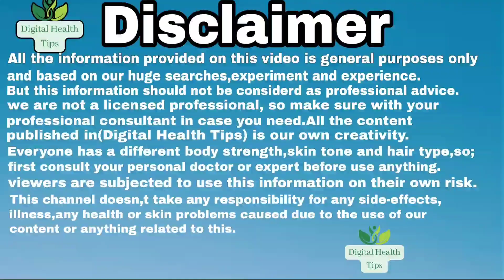রোজ দুপুরে-"দই"-খেলে কি হয়?|| Yogurt || Digital Health Tips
দই এমন একটি খাবার যেটি প্রায় বিশ্বের সব দেশের মানুষই খেয়ে থাকে।এটি সবাই কম বেশি খেতে পছন্দ করেন। আজকে জানাবো প্রতিদিন দুপুরে দই খেলে কি হয়।

THIS IS FOR OUR EDUCATIONAL PURPOSE PLEASE CONSULTS YOUR DOCTOR BEFORE APPLYING ANY REMEDIES.
All the video content published on our channel is our own creativity for information only.We are not licensed so alawys consult professional in case you need.